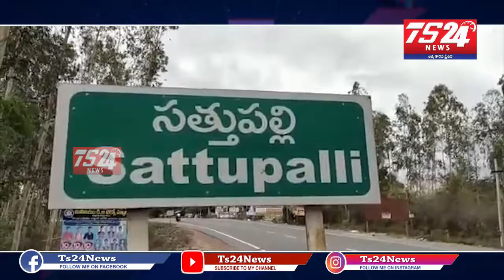రిజనులకు అనుకూలంగా పోడు భూములపై హైకోర్టు తీర్పు|TS24 News